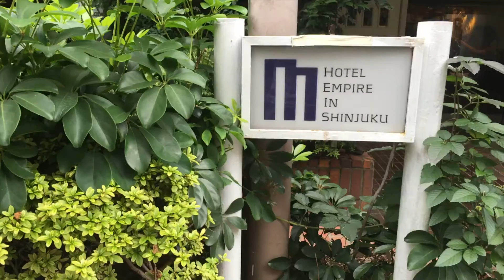大久保「vivo daily stand 大久保店 Vol 2」食ログ2016